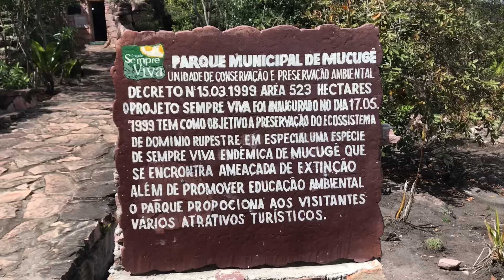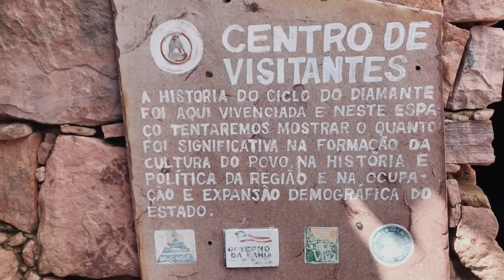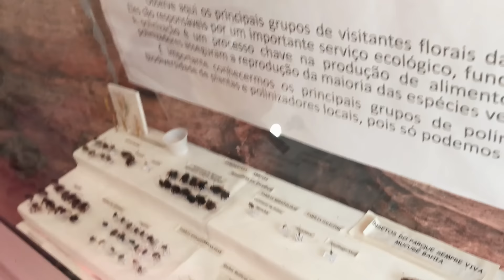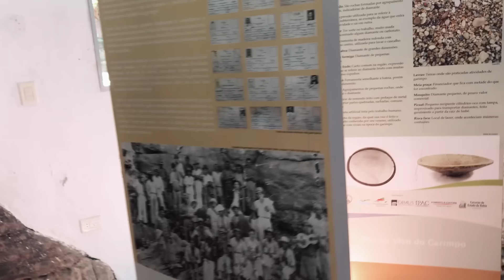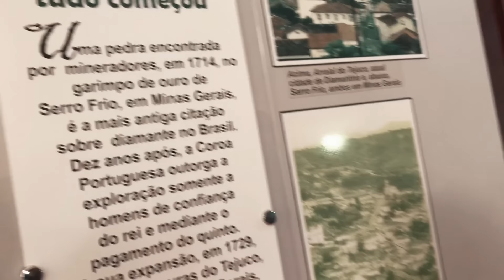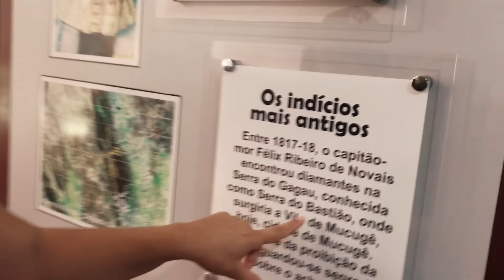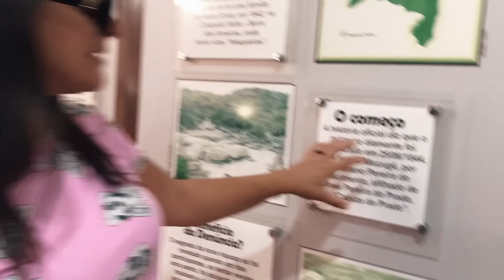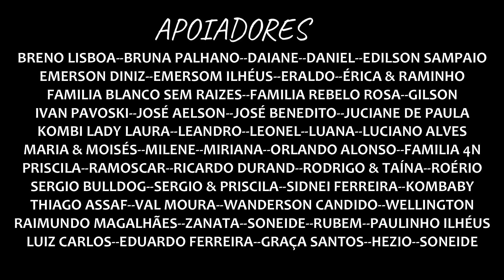DIAMANTE ENCONTRADO!!😱😯 Tp.01 Ep.329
QUEM SOMOS??
Somos uma Família tradicional, Eu Mizael, minha esposa Jéssica e o nosso filho Henzzo, que resolvemos largar tudo e construir uma casa sobre rodas em uma kombihome, Vivendo e trabalhando na estrada e desbravando o Mundo e compartilhar nossa história com vocês no estilo vlog, levando um jeito de vida mais simples e leve, conhecendo lugares e fazendo amizade por onde passa, faça parte dessa Familia e vamos viajar juntos.🌏
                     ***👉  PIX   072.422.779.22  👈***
                             ***JESSICA PRISCILA***

***Quer nos ajudar de maneira simples?
2- Deixe seu comentário, com sua opinião sobre o conteúdo;
3- Aquele LIKE que nos ajuda bastante👍

Instagram:  Familia sem destino OFICIAL
                   AS_AVENTURAS_DE_HENZZO
Facebook: Familia sem destino